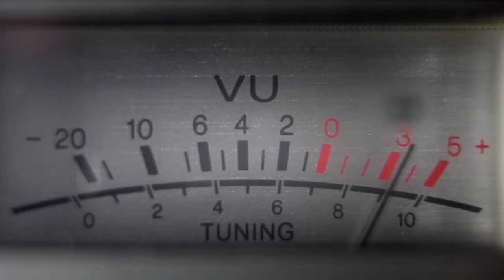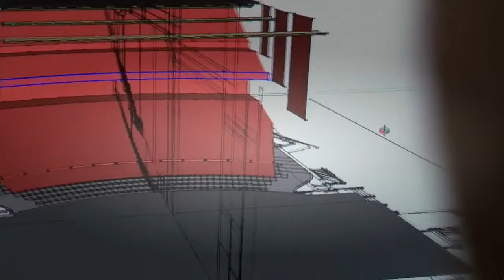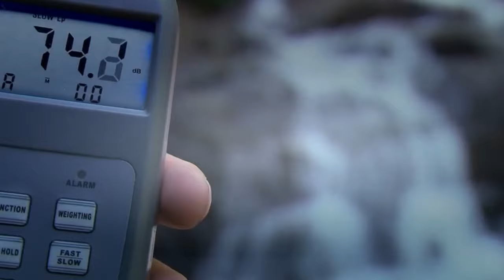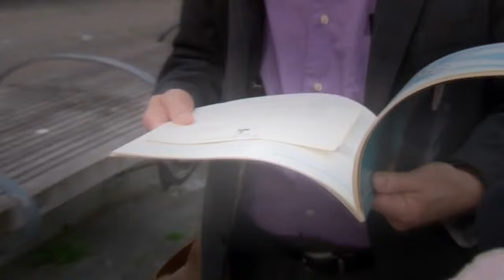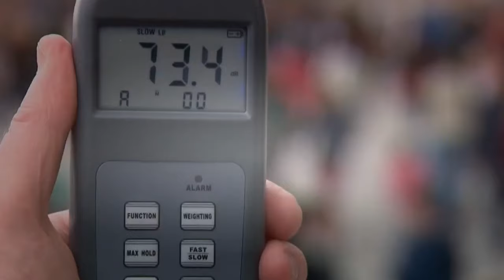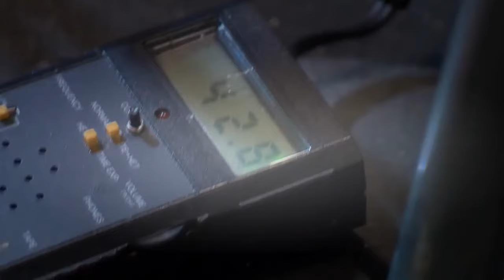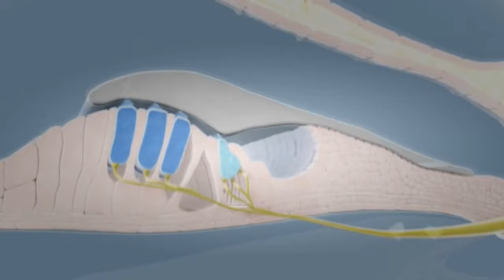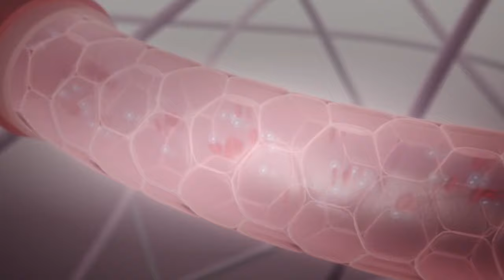Documentary 2015 - The Nature Of Things Sonic Magic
The Nature Of Things Sonic Magic